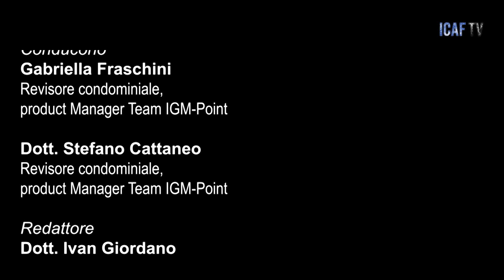Il Bersaglio, puntata 62: ANCHE NEI SUPERBONUS IL RISCHIO IVA È ELEVATO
Conducono:
• Gabriella Fraschini: revisore condominiale, product Manager Team IGM-Point
• dott. Stefano Cattaneo: revisore condominiale, product Manager Team IGM-Point
Link correlati:
1) (Il Bersaglio, puntata 61: ASCENSORE NUOVO, ATTENZIONE ALL’IVA!)

2) (Il Bersaglio, puntata 60: SENZA NOTA ESPLICATIVA IL RENDICONTO È NULLO)

3) (Il Bersaglio, puntata 59: SUBENTRO CRITICO – CHE FARE?)

4) (Il Bersaglio, puntata 58: L’INCARICO DI ASSURENCE)
LISTINO CORSI DI FORMAZIONE BANDO POR FSE , PROGETTO GOL, DECRETO MINISTERIALE DM 140-2014, CONSIGLIO NAZIONALE FORENSE
CORSO REVISORE CONDOMINIALE - BASE
DAL 21 SETTEMBRE AL 26 OTTOBRE 2023 (tutti i giovedì)

CORSO DI AGGIORNAMENTO SUPERBONUS E BONUS MINORI 2023
04 LUGLIO 2023 dalle ore 09:00 alle ore 13:00

CORSO DI REVISORE CONDOMINIALE - MODULO AVANZATO DI SPECIALIZZAZIONE
DAL 08 GIUGNO AL 13 LUGLIO 2023 (un modulo di 04 ore a settimana)

2) ATTIVA LE NOTIFICHE PER RICEVERE UN AVVISO QUANDO ICAF TV PUBBLICA UN CONTENUTO SUL CANALE E QUINDI CLICCA SULLA CAMPANELLA IN ALTO A DESTRA!